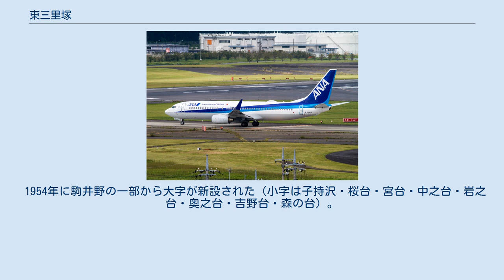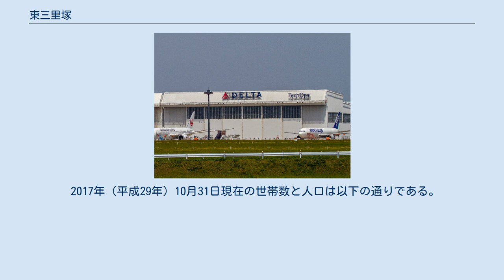東三里塚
日本 」 千葉県 」 成田市 」 東三里塚 東三里塚（ひがしさんりづか）は、千葉県成田市の大字。
 成田市の南東部に位置し、遠山地区に所属する。
 周辺の三里塚、大里、岩山（山武郡芝山町）と隣接する。
 天浪と同様、ほぼすべての区域が成田国際空港（旧称・新東京国際空港）の敷地の一部であり、A滑走路の滑走路端（滑走路番号：34L）や誘導路などの施設が置かれている。
 東三里塚は1946年頃から始められた戦後開拓を中心とした地区であった。
 1954年に駒井野の一部から大字が新設された（小字は子持沢・桜台・宮台・中之台・岩之台・奥之台・吉野台・森の台）。
 1963年に市内では戦後初となるゴルフ場が造られる。
 1966年に成田空港の建設が決定するとほぼすべての区域が空港の敷地となり、住民らの多くは条件賛成派となって最終的に移転に合意した一方、1969年に日本山妙法寺大僧伽の「三里塚平和の塔」が当地に建設されている。
 2017年（平成29年）10月31日現在の世帯数と人口は以下の通りである。
 デルタ航空格納庫 成田テクニカルオペレーションセンター